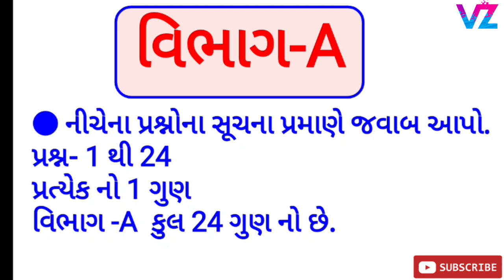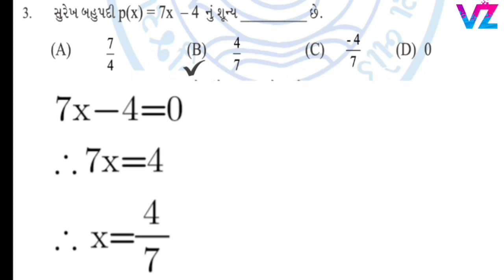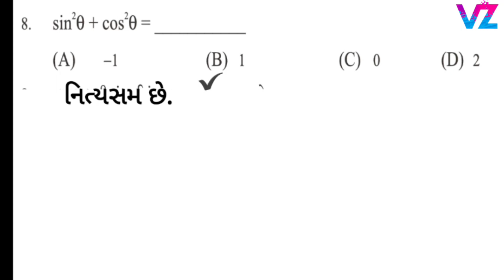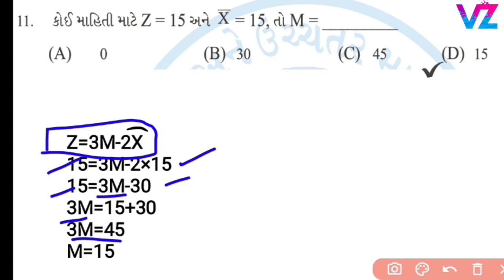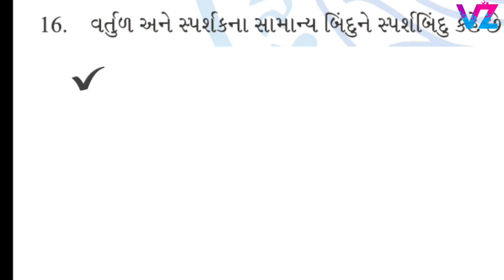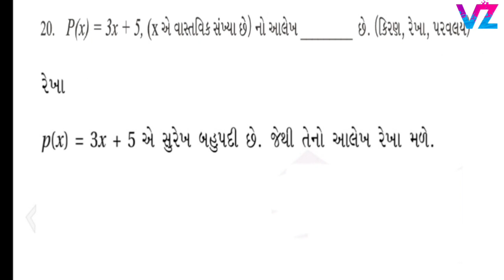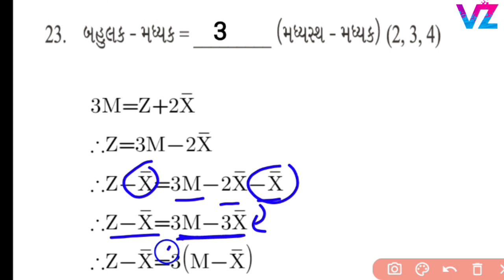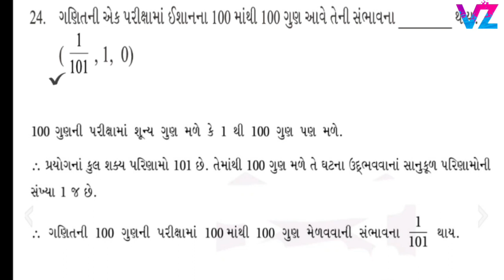ધોરણ-10/બેઝિક ગણિત/વિભાગ-A/નમૂનારૂપ પ્રશ્નપત્ર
ધોરણ-10 SSC ના ગણિતનુ નમૂનારૂપ પ્રશ્નપત્ર ની વિભાગ-A ની સમજૂતી આપેલી છે.
આ વીડિયો નો હેતુ વિદ્યાર્થીઓને માત્ર દાખલા ઓની સમજણ મેળવે એ માટેનો છે.
અહીં દર્શાવવામાં આવેલી રીત અલગ હોઈ શકે.